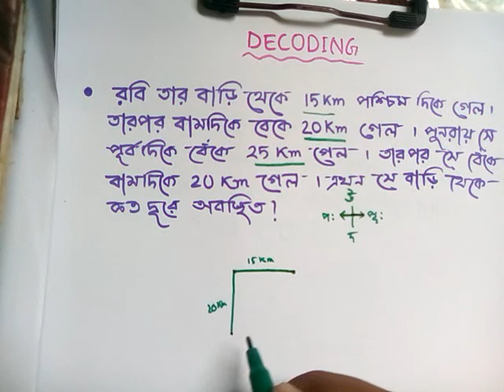DECODING # MATH IN SIMPLE WAY